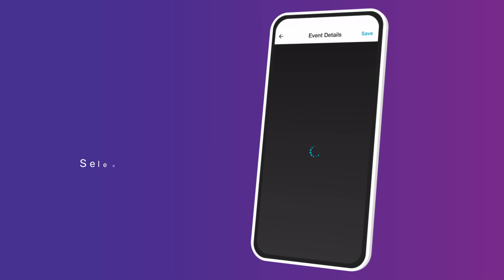How do I mute the recordings?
Want to get rid of the audio in your recordings? Let's run through these few steps in this edition of our Getting Started Guide.